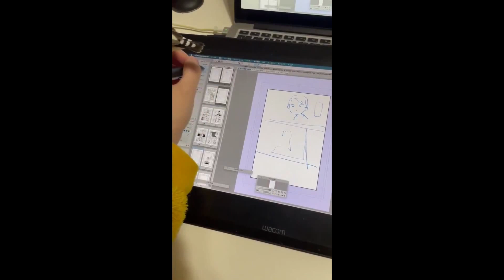Super Cute Birds Collection #1 🐣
Which video is your favorite? Let us know on the comment section!